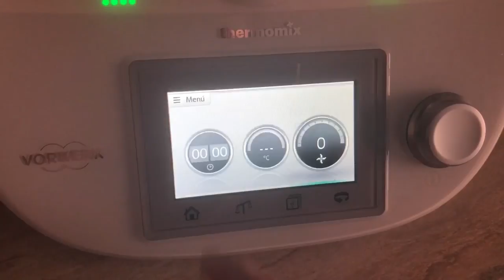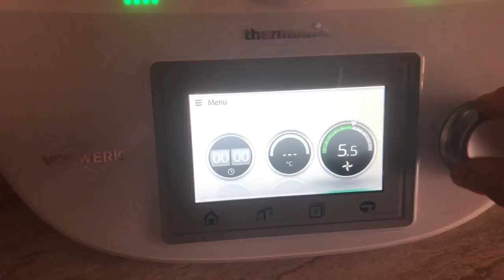Batido dietético/ Batido plátano avena y almendras/ Batido para perder peso / Batido Thermomix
Os dejo también este “Batido de almendras, plátano y avena ” , dietético e ideal para veganos ( prescindiendo  de la miel), este batido está  súper delicioso. Aquí os pongo la receta 👇👇👇👇.

📝INGREDIENTES 📝.

✅400g leche de soja
✅1 cucharada sopera de miel ( opcional)( yo se la añado por el toquecito de sabor,  pero no es necesario añadirla , si prescindimos de ella menos calorías .
✅2 plátanos maduros cortados en trozos.
✅4 cucharas de postre de avena.
✅4 cucharas de postre de almendra molida o unas 8 almendras enteras sin piel  y crudas.
✅ 100 g de hielo ( del pequeño) .

👨‍🍳PREPARACIÓN 👨‍🍳

1️⃣ Echamos todo al vaso y programamos 1 minuto y 30 segundos velocidad 8. Y servimos !!! 🤗.